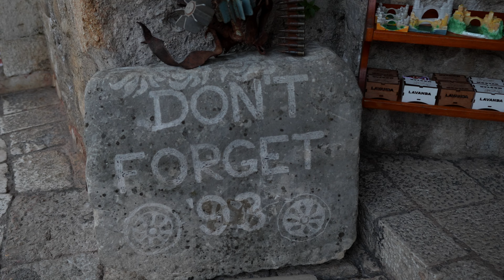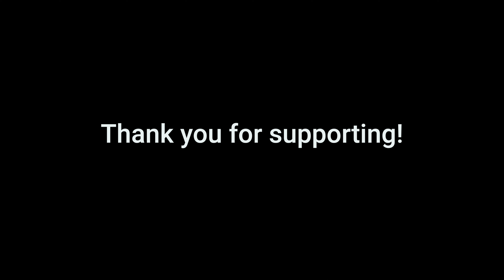Full Day in Mostar, Bosnia | Delicious Traditional Food + Haircut!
For our full day in Mostar, I started off with a haircut which led us to a lunch spot we would have never found on our own. We were recommended Bosnian Stew and a Fig Dessert. We again walked through old town to find the Crooked Bridge and a restaurant with more traditional food, Dolma and local trout.

We use Surfshark VPN to stay protected while traveling.

Travel Vlog 24 | Mostar, Bosnia | Filmed on July 12th 2023

Originally from New York but now living in Colorado, we got married in September of 2021 right on the trail of the Maroon Bells in Aspen. We prioritized travel early in our relationship, and decided to prepare for 1 year of full time world travel. After 5 years of saving as much money as we could (by living with Hunter’s parents) and opening travel credit cards to stack miles and points, we sold our cars, rented out our house, and left home on June 16th 2023. We started our travelvlog to share our experiences with friends and family who we miss oh so much. We want to see and experience as much as we can while on this once in a lifetime trip.